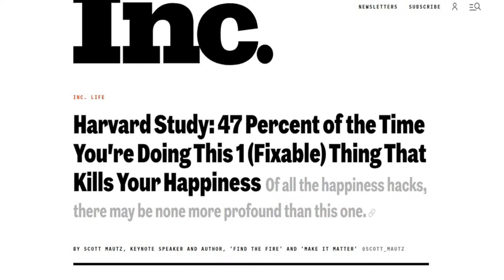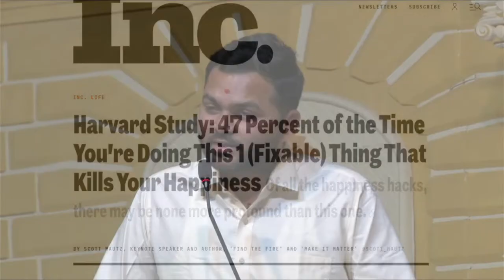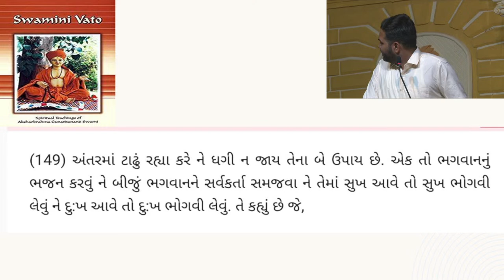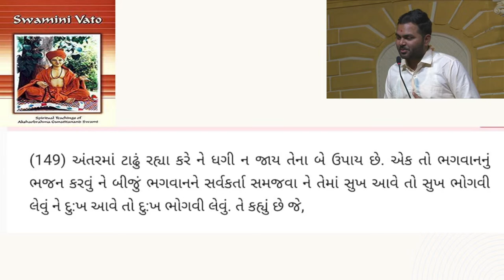Thursday Youth Sabha | 16 - 3 - 2023 | Atmiya Vidya Dham - Bakrol